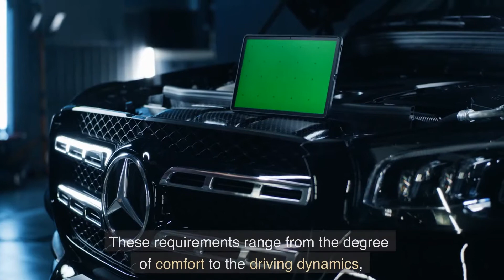Next Generation First Choice Mercedes E Class 2023 is Arriving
Hi! Welcome to Luxury Channel. On this channel, you will find videos about luxurious lifestyles. In this video, we will learn about Next Generation First Choice Mercedes E Class 2023.

Mercedes E Class 2023: The next-generation Mercedes-Benz E-Class is due to land in 2023 with a range of all-electrified engines. Known internally by the codename W214, the new E-Class follows an evolutionary path, with development focused on refinements to its platform, electric architecture, and engines.

Mercedes GLC 2023: We expect pricing for the 2023 Mercedes-Benz GLC-Class to start at about $44,000. That's similar to this SUV's chief rivals like the BMW X3 and Audi Q5, which both go up to around $57,000.

Is the Mercedes EQE available in the US?
That's right. Those of you who may have been waiting for a slightly more compact, more affordable version of the Mercedes EQS are in luck because it appears the 2023 EQEs are finally going to deliver in the United States, and we've got the pricing.

Why is F1 Mercedes having problems?
The car was affected in the early stages by the aerodynamic phenomenon known as porpoising, with it taking multiple races for new technical director Mike Elliott and his team to understand and rectify the problem.

THE MERCEDES W14 ROARS INTO LIFE.